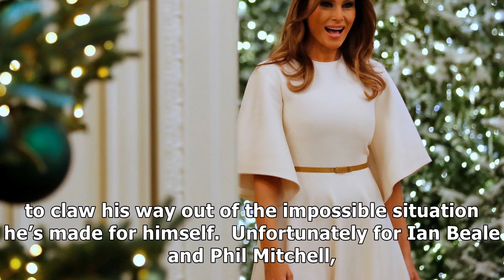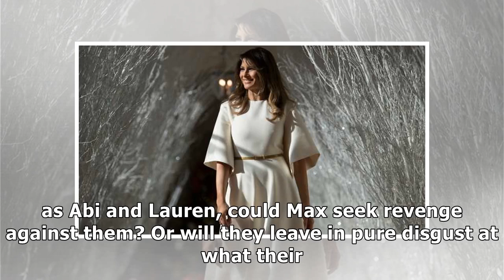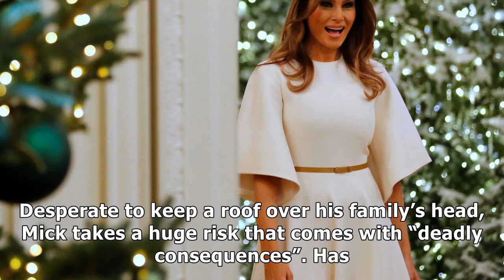'eastenders' christmas spoilers the questions and theories we have after initial festive plots are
'eastenders' christmas spoilers the questions and theories we have after initial festive plots are unveiled